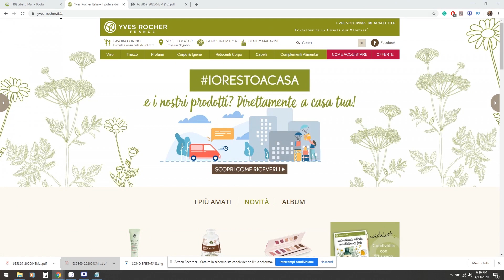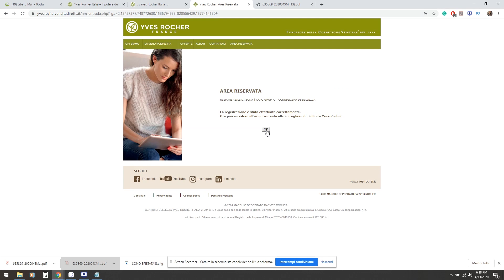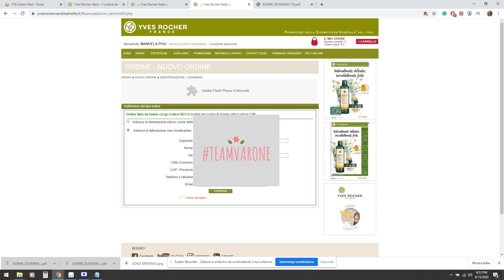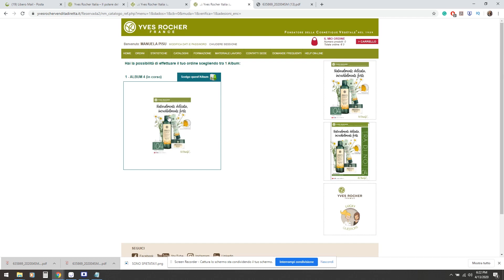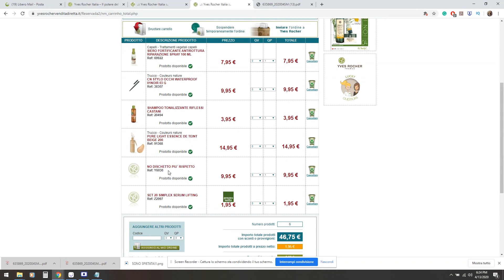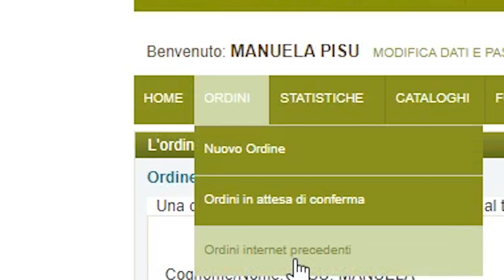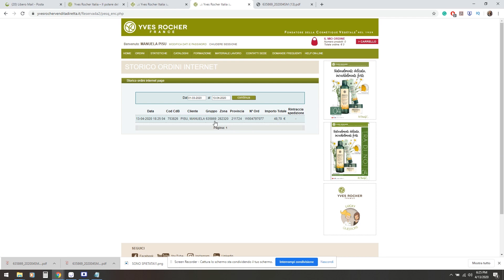ORDINE ONLINE YVES ROCHER! COME SI FA IL PRIMO ORDINE? 😍😍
🎀🎀🎀🎀🎀🎀🎀🎀🎀 APRIMI! 🎀🎀🎀🎀🎀🎀🎀🎀🎀
Se siete interessate ad acquistare prodotti o fare la prova gratuita per intraprendere questa fantastica carriera, contattatemi al 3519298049, oppure vi basta cliccare sul link qui sotto e vi rimanda direttamente alla mia chat👇

ECCO LA NOSRA PIATTAFORMA!
Basta che clicchi il link qui sotto e scarichi tutti il materiale GRATUITAMENTE 💓